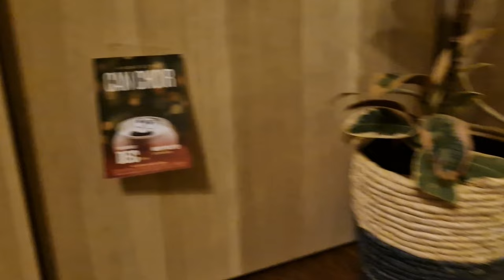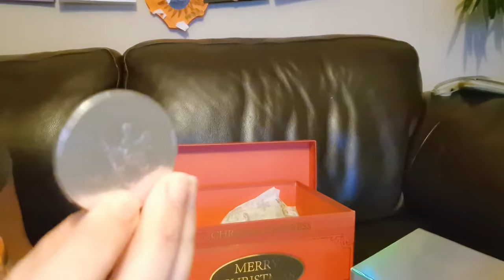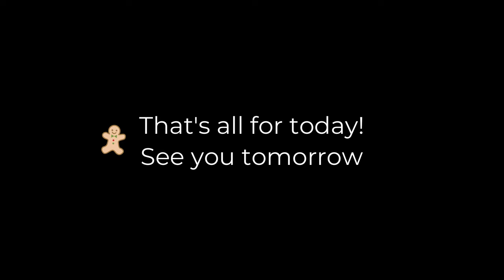Vlogmas Day 18 - A Day Of Haircuts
It's been a busy day of hairdresser visits today! Not much else to share but there's always time for advent of course!